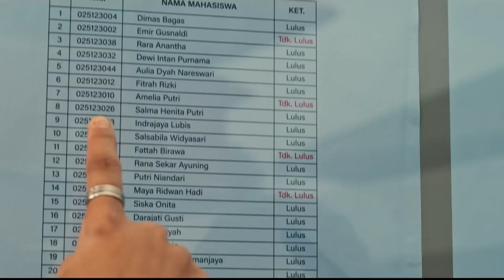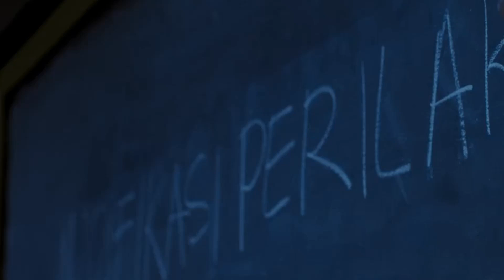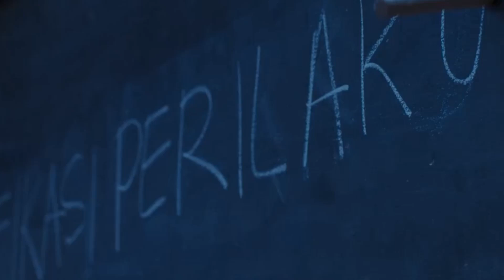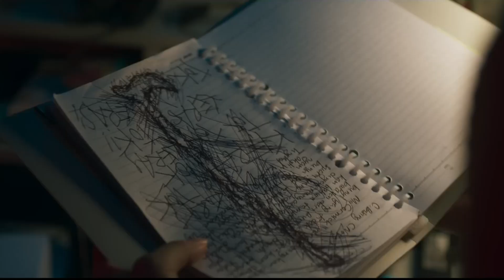Review Dosen Ghaib - Cerita Pendek Yang Harusnya Tetap Jadi Cerita Pendek Atau Film Pendek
Halo semuanya, Dee Company kembali mencoba membuat film yang berdasarkan kisah nyata cerita pendek yang sempat beredar di masyarakat yaitu dosen ghaib. Dosen ghaib menceritakan 4 sahabat, Fattah, Emir, Maya dan Amelia yang terpaksa mengulang mata kuliah pak bakti, dosen killer yang terkenal di kampusnya. Mereka berempat harus mengikuti semester pendek pada malam hari tapi sayangnya pak bakti meninggal sebelum bisa mengajar mereka, setelah itu mereka diteror oleh arwah penasaran pak bakti. Dosen Ghaib terbilang bagus saat mencoba membuat sesuai dengan cerita pendeknya namun itu terjadi di awal film saja, sisanya? Dosen Ghaib sama saja buruknya seperti horror lokal dengan treatment jumpscare yang repetitif dan plot yang jalan di tempat. Cek review lengkapnya, happy watching!